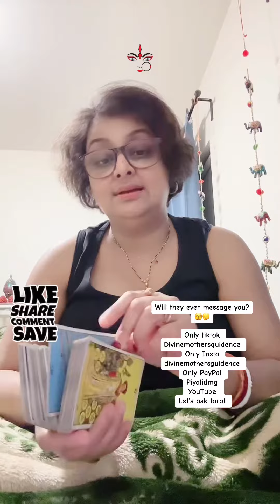Will they msg you? Tarot